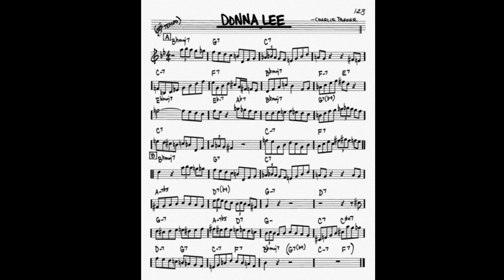Raffaele D'Amico Donna Lee di Charlie Parker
Charlie Parker è stato un sassofonista e compositore statunitense di musica jazz, ricordato per essere stato uno dei padri fondatori del movimento musicale chiamato bebop. Donna Lee viene proposto in trio con clarinetto basso, batteria e contrabbasso in un semplice arrangiamento.